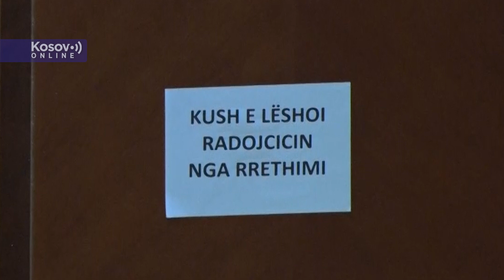Priština, Sednica Skupštine Kosova